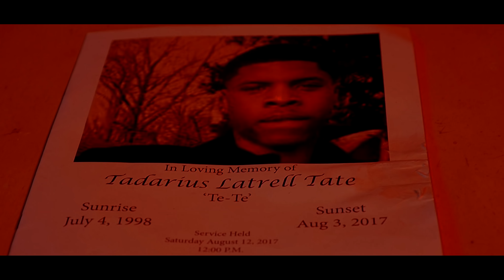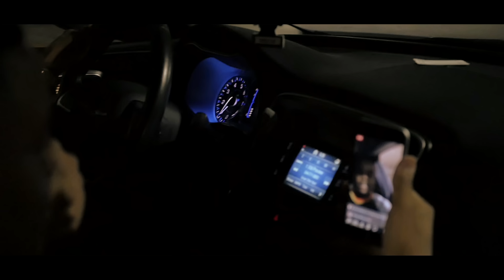Casino Jizzle "Revenge"